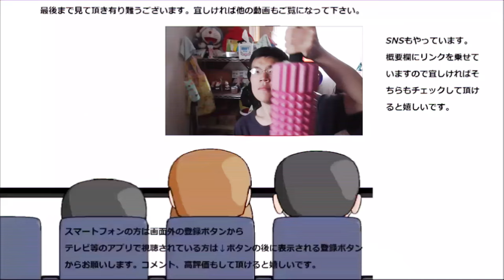キリン イミューズ飲む生乳ヨーグルトを飲んでみた。優しい女神様の祝福！！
キリン　イミューズ飲む生乳ヨーグルトを飲んでみました。女神様を目覚めさせるにはこの力を使えばいいのですね！！
贈り物は此方まで↓
〒153-0042